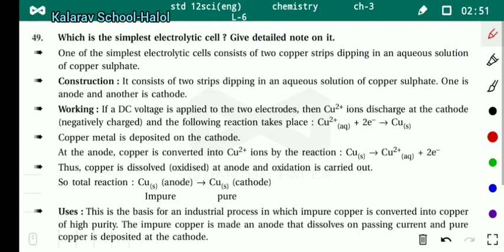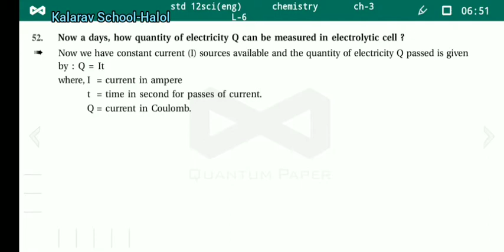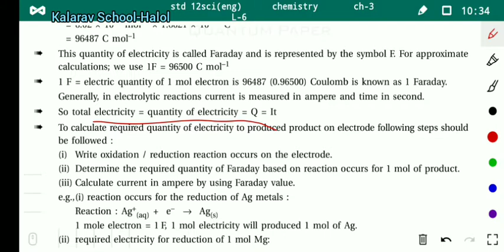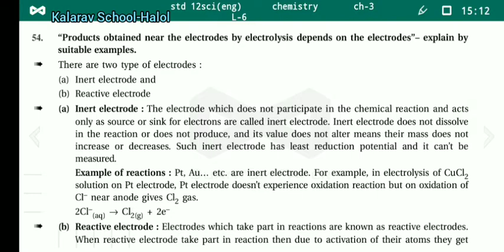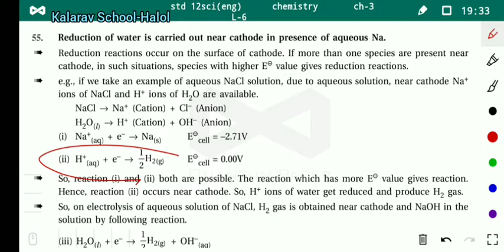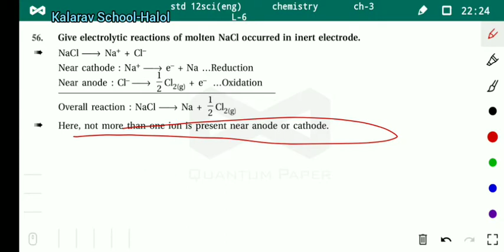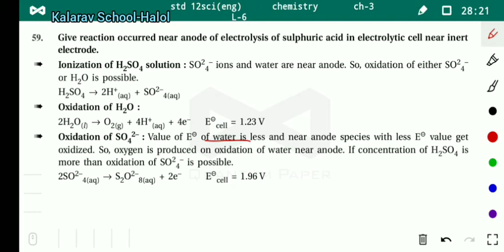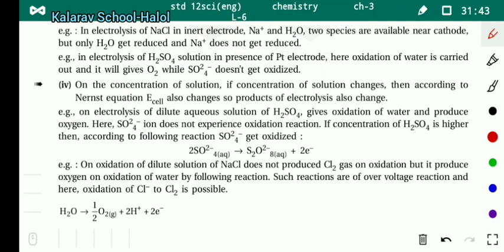12th Sci EM Chem Ch 3L6 electolytic cell